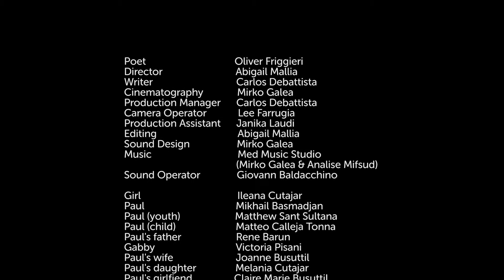Il-Lejl f'Dan l-Istazzjon (2018)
Film: Abigail Mallia u Carlos Debattista
Poeżija: Oliver Friggieri

Poetry on Film.
Inizjamed f'kollaborazzjoni mal-fondazzjoni Valletta 2018.